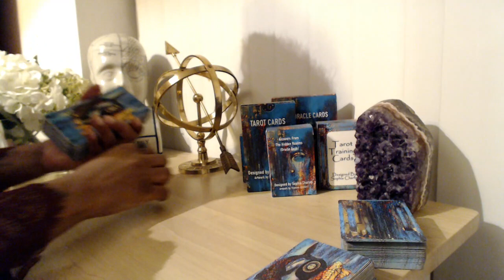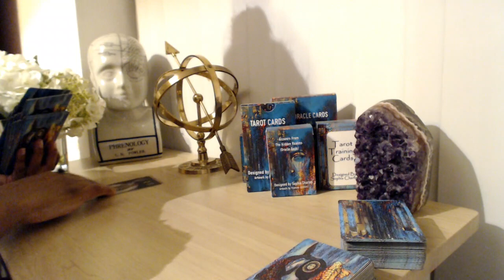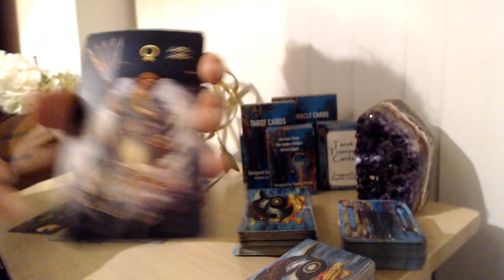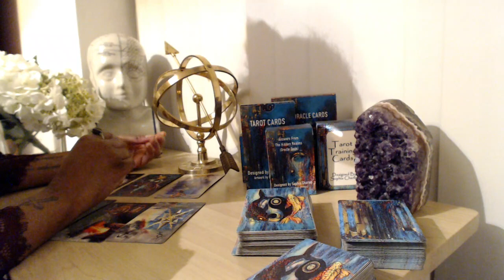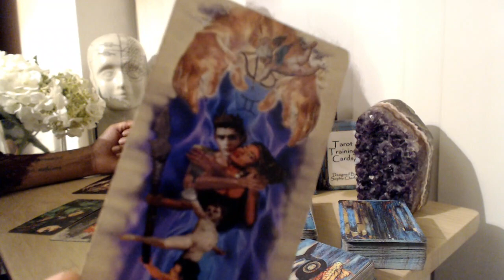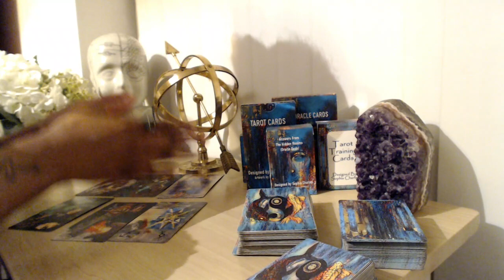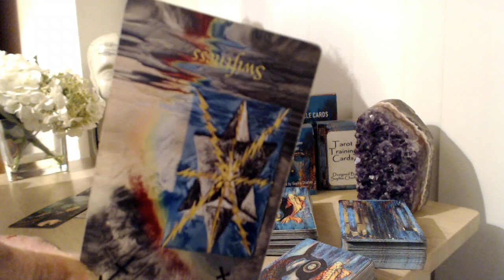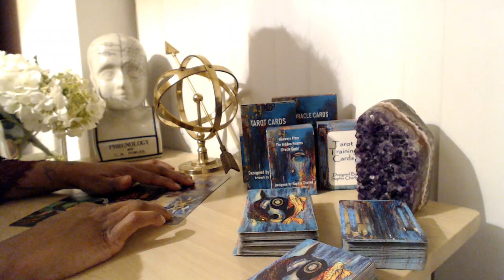AQUARIUS 💕 DM DF TWIN FLAME READING "AQUARIUS THIS IS A AMAZING READING!!!" TAROT LOVE READING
👇📖✏️***PROGRAMS***📖✏️👇
📍Confidence Program
🖍Confidence & Anxiety Program by Sophia Charles £40

Monday:  Fire Signs (Aries, Leo, Sagittarius)
Tuesday: Earth Signs (Taurus, Virgo, Capricorn)
Wednesday: Water Signs (Pisces, Cancer, Scorpio)
Thursday: Air Signs (Gemini, Libra, Aquarius)